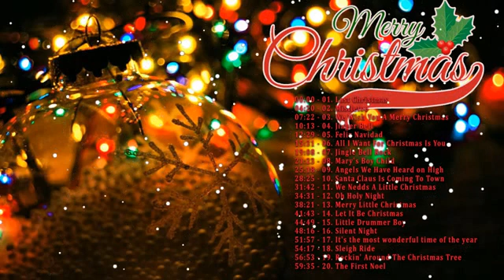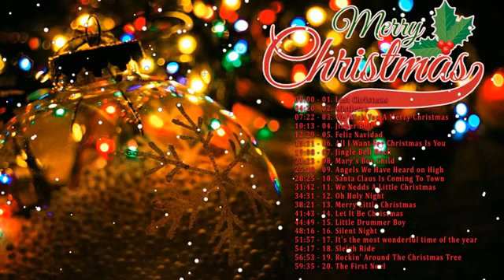Najsłynniejsze piosenki świąteczne 2022- Chrismas Songs 2022 #2